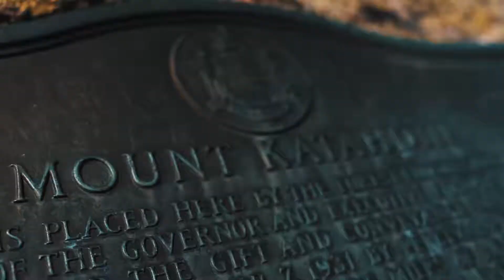Mount Katahdin | 2018 | Maine